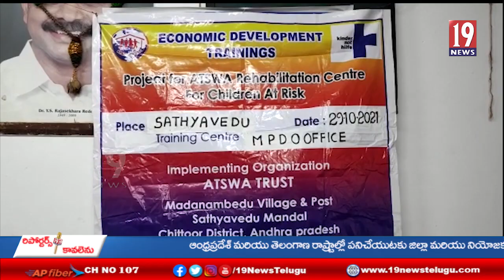చిత్తూరు జిల్లా సత్యవేడు లో మహిళలకు నిర్వహించిన ఎకనామిక్ డేవోలోప్మెంట్ శిక్షణ కార్యక్రమం